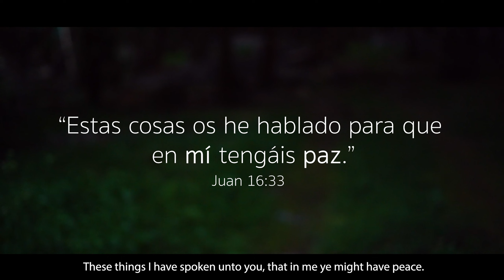Peace in Christ | Cover by Missionaries | Music Video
Really fun to shoot this in the 3 hours of sun light we had left! Challenging and I think we got a good outcome!

LEARN ENGLISH - Cuentos cortos para la práctica de escuchar y hablar en inglés

My kit
ND filter
Camera Cage